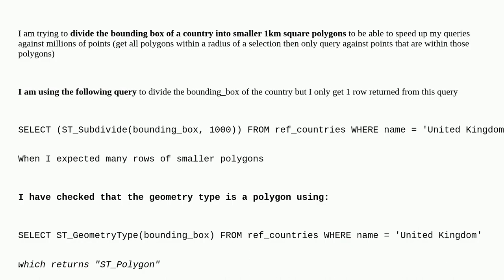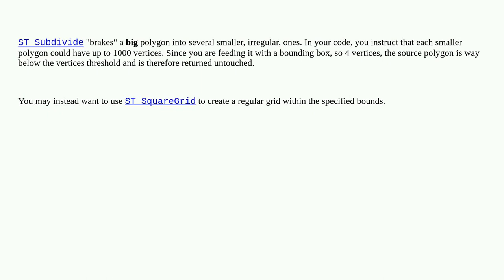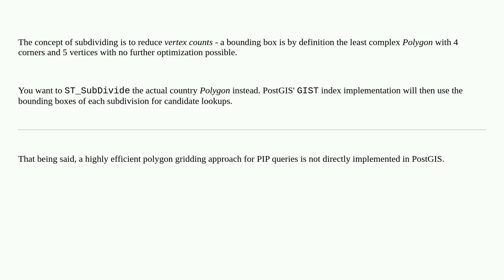Gis: ST_Subdivide only returning a single polygon when given a valid polygon as input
ST_Subdivide only returning a single polygon when given a valid polygon as input

A special thanks goes out to the awesome community

  postgresql postgis